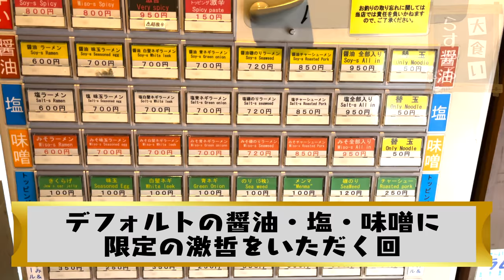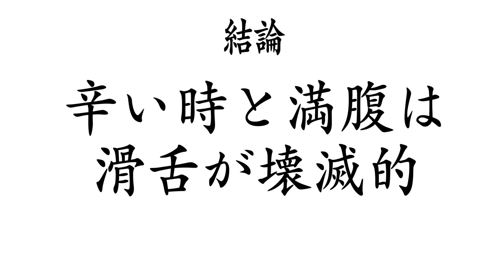【大食い】豚骨ラーメン屋さんでまさかの超激辛料理に悶絶！？【大胃王】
今回は七代目哲麺さんへ！
ライトで食べ易く旨いとんこつラーメンに
ラストにはまさかのメニュー(　ﾟдﾟ)
常連さんも多いようで地域にも愛されるお店でした